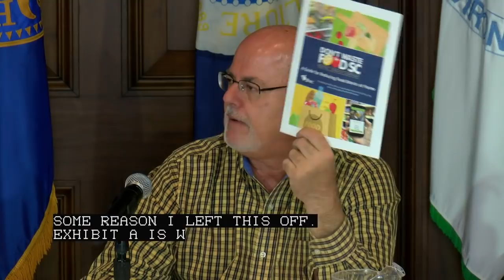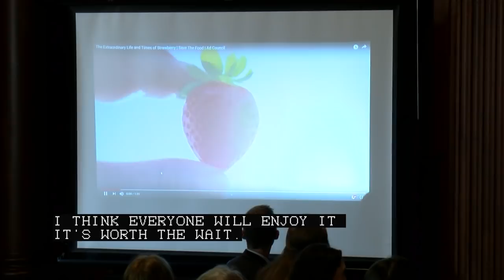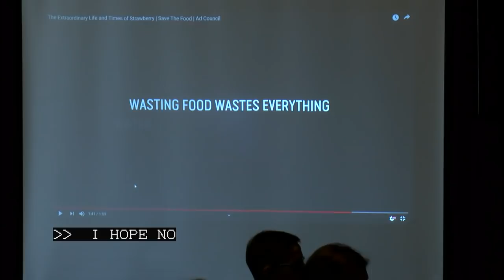Winning on Reducing Food Waste Initiative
NOTE: This video has open captions.

As part of the Trump Administration’s Winning on Reducing Food Waste Month, the U.S. Environmental Protection Agency (EPA), the U.S. Department of Agriculture (USDA), and the U.S. Food and Drug Administration (FDA) announced the release of a federal inter-agency strategy to address food waste. The agencies held an event at EPA headquarters to hear from state, local and community leaders and other stakeholders on how all levels of government can work together to reduce food waste.